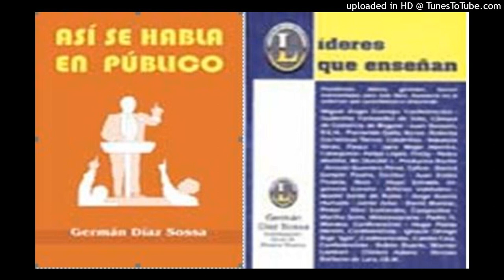575. SI BUSCA UN ASESOR FINANCIERO, ES MEJOR QUE TENGA ESTO... G DIAZ SOSSA. 322 2187567. BOGOTA